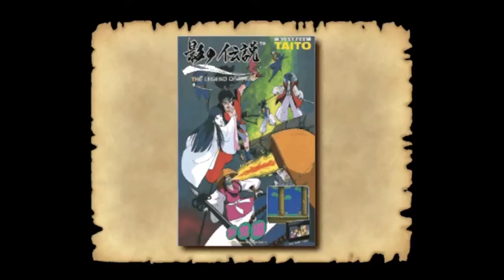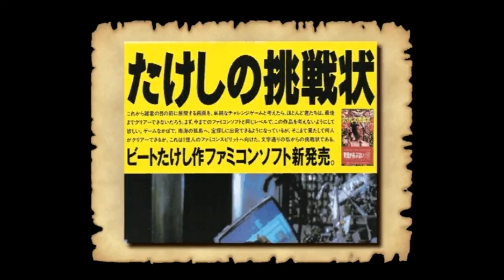【名作レトロソフト】タイトー伝説Ⅰ